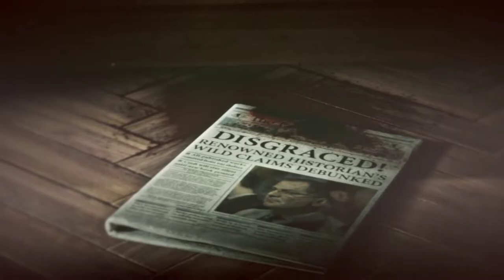RISE OF THE TOMB RAIDER ESCAPING THE HELICOPTER# 60 FPS# TAMIL GAMING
IF YOU LIKE TOO MUCH SHARE YOUR FRIENDS AND FAMILY
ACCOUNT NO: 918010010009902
IFSC CODE: UTIB0000534
BANK NAME: AXIS BANK